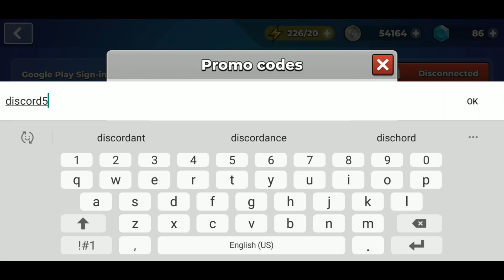PROMO CODE!!! and GIVEAWAY!!!!!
Hello everyone, the promocode is "discord500" until 11th of Feburary.